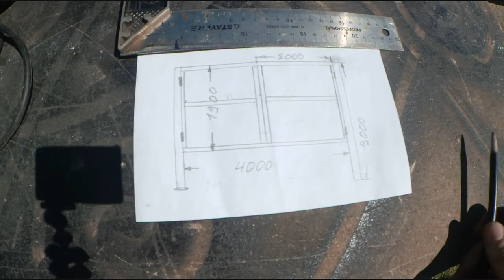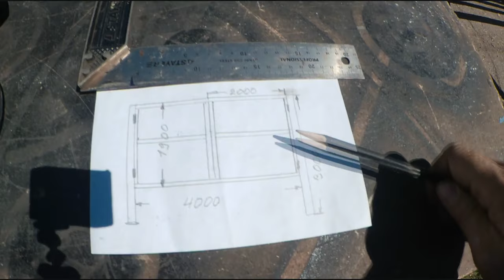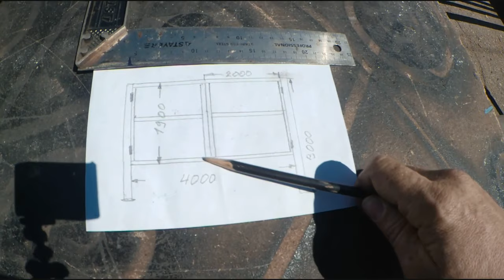КАК СДЕЛАТЬ ВОРОТА ИЗ ПРОФ ТРУБЫ , самый простой способ .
В этом видео , я показываю как сделать воротота из проф трубы в часный дом или на дачу .